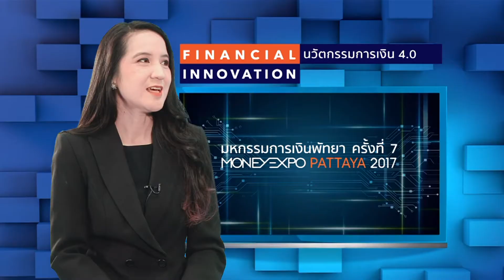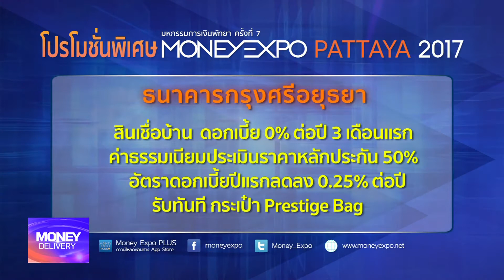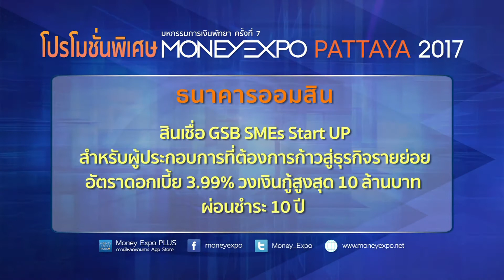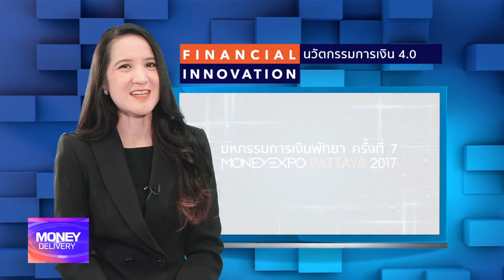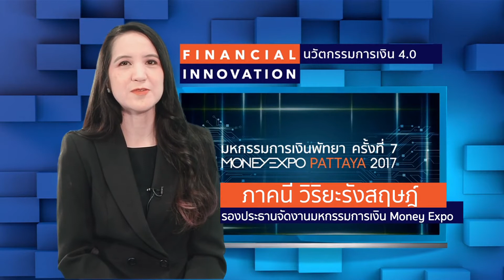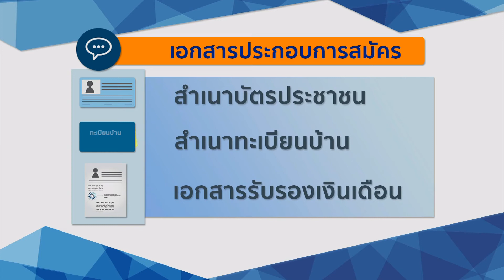โปรโมชั่นเด็ด มหกรรมการเงิน พัทยา 2017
คุณภาคนี วิริยะรังสฤษฎ์ รองประธานจัดงาน Money Expo